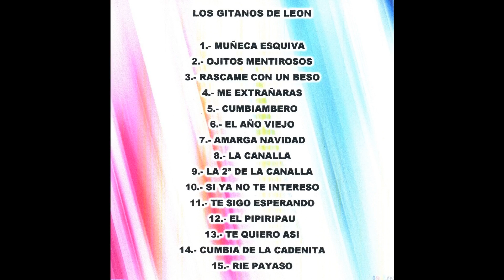Los Gitanos de Leon - Rie Payaso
Los Gitanos de Leon